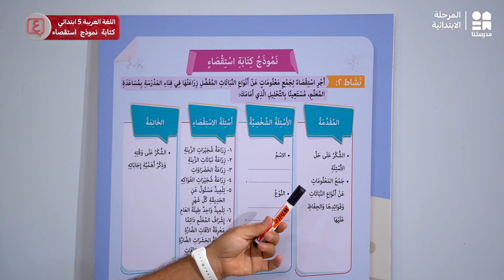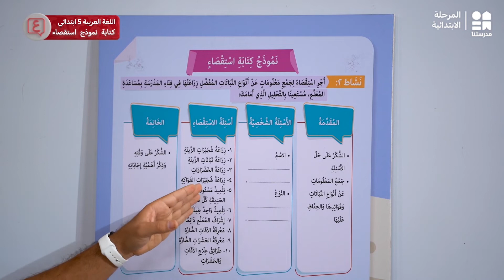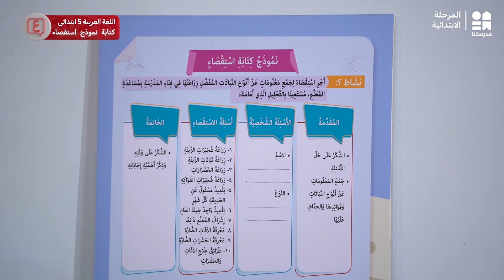كتابة استقصاء | اللغة العربية | الصف الخامس الابتدائي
يمكنكم تحميل تطبيق مدرستنا Plus :
لمستخدمي نظام أندرويد: